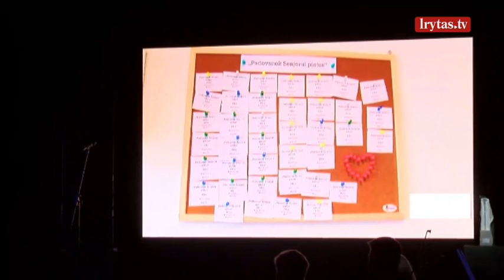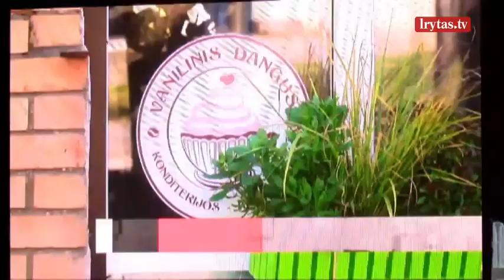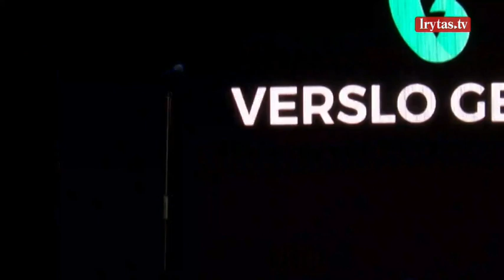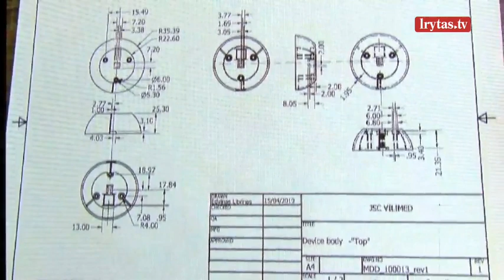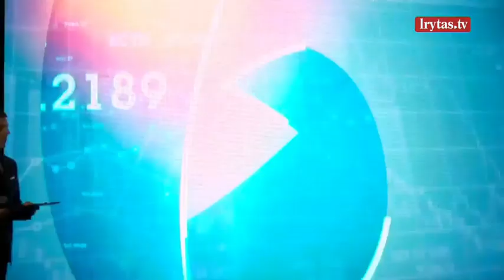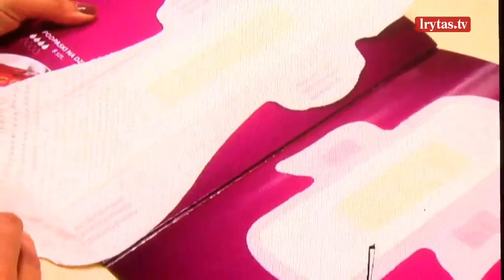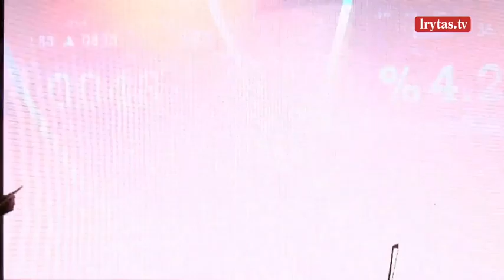Iškilmingi jauno verslo apdovanojimai „Verslo genas 2019“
LrytasGYVAI: iškilmingi jauno verslo apdovanojimai „Verslo genas 2019“